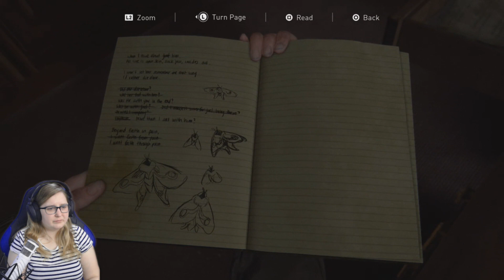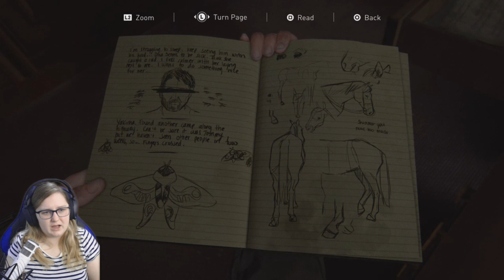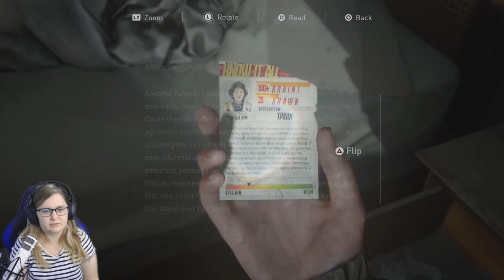The Last Of Us 2 Playthrough Part 5 - Tommy's Handiwork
We get a glimpse into what Joel did in his past life through Tommy's handiwork... Its not pretty...